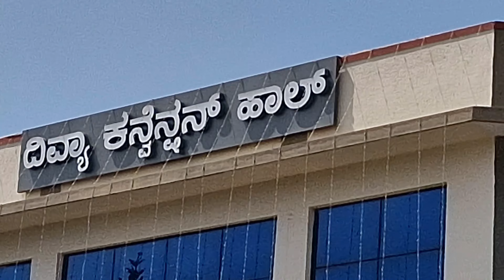VLOG || ಅಷ್ಟು ಖುಷಿಯಾಗಿ ದೇವಸ್ಥಾನಕ್ಕೆ ಹೋಗಿ ದೇವಸ್ಥಾನದ ಒಳಗಡೆನೆ ಹೋಗ್ದೆನೆ, ಯಾಕ್ ವಾಪಸ್ ಬಂದೆ wedding DAY